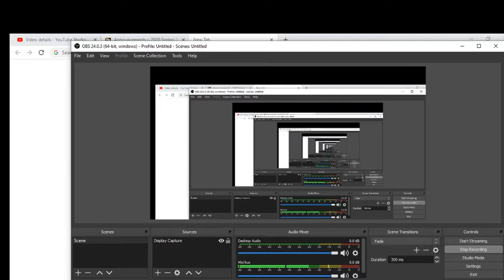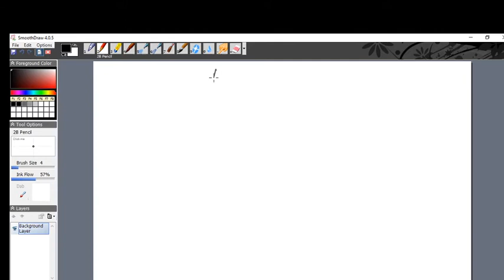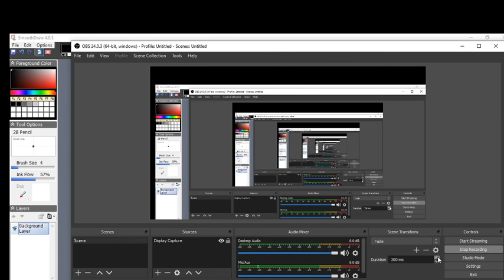M108 SP' 21 VID 33 independent events